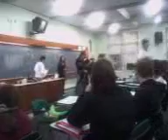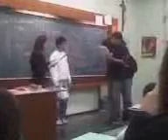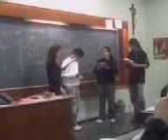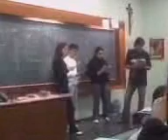O Santo e a Porca TERCEIRAO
E mais uma historia produzida por Soninha, filmado por mimx D